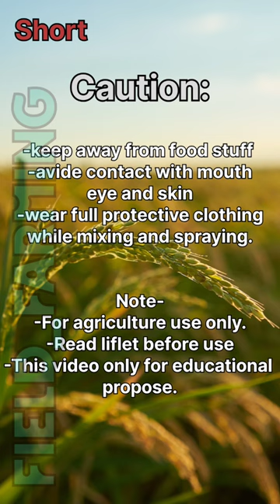Syngenta Chess Insecticide | Control Brown leaf hoppers in rice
Syngenta Chess Insecticide | Control Brown leaf hoppers in rice | @field_farming